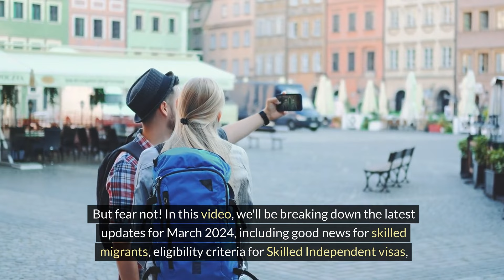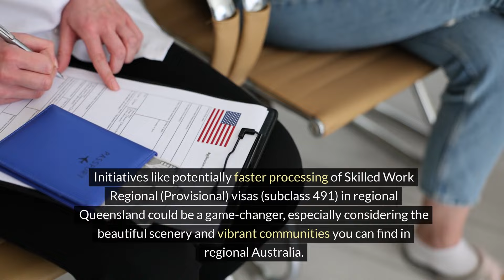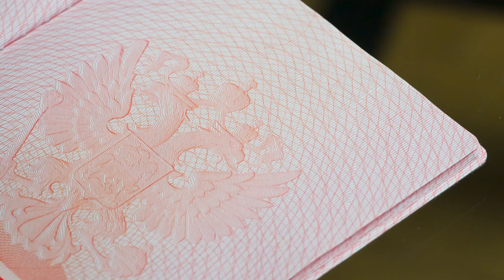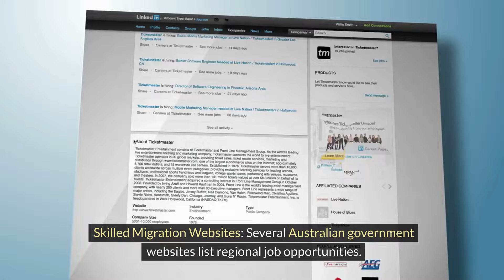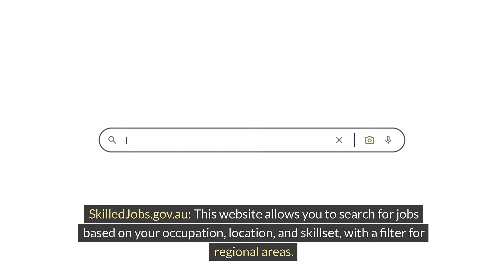3 Key PR Updates for Australia in March 2024: Australia Visa And Immigration March 2024 Update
3 Key PR Updates for Australia in March 2024: Australia Visa And  Immigration March 2024 Update

Stay updated on the latest changes in Australian immigration policies and visa updates for March 2024.
Learn about the 3 key PR updates that could impact your plans of moving to Australia. Watch this video for important information and tips to navigate the immigration process smoothly. Don't miss out on these crucial updates!